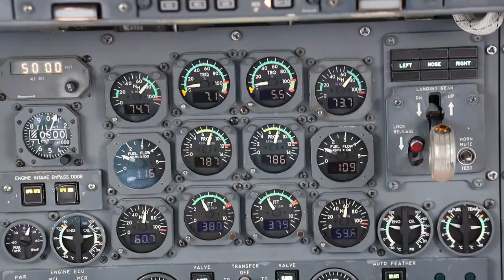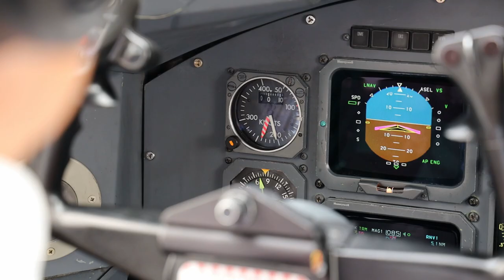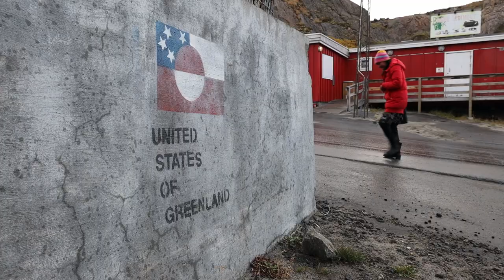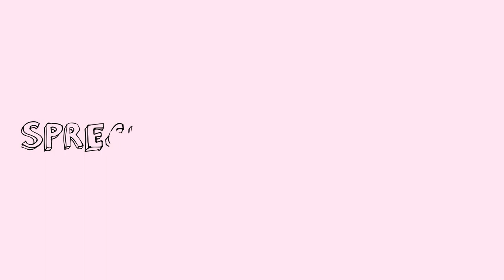Sprechstallmeister(inden) 🤹🏻‍♀️💃🏻👸🏻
Sæsonafslutning med Cirkus på Grønland sammen med Julie Berthelsen.

Tak for i år!